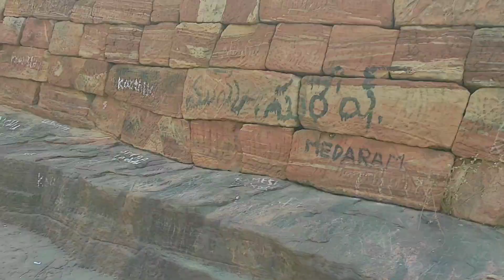1000సంవత్సరాల ప్రాచీన గాంధారి మైసమ్మ స్వయంభు దేవాలయం..